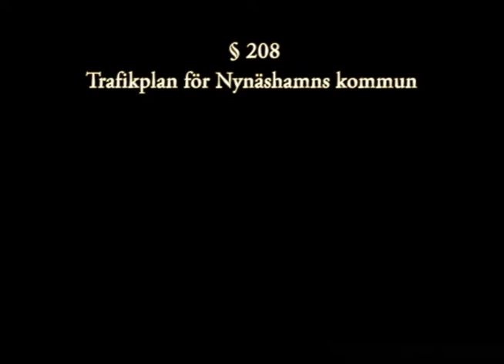Nynäshamns kommunfullmäktige 20121017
Trafikplanen för Nynäshamns kommun suger säger Sorundanet

§ 208 Trafikplan för Nynäshamns kommun
in 17 OKTOBER 2012
Planen består av en sammanställning av befintliga nationella, regionala och lokala mål samt uppföljningsbara kommunala mål kopplade till trafik. Den innehåller även strategier och förhållningssätt som trafik- och samhällsplaneringen i kommunen kan använda som utgångspunkt för att planera för ett långsiktigt hållbart samhälle. Det är ett verktyg alla intressenter kan arbeta efter.

Förslag till beslut Att anta förslaget till Trafikplan för Nynäshamns kommun.

Folkpartiet, Miljöpartiet, Moderaterna mfl yrkar bifall
SorundaNet yrkar på återremiss

Kommunfullmäktiges beslut Kommunfullmäktige beslutade enligt förslag
121017_208.flv